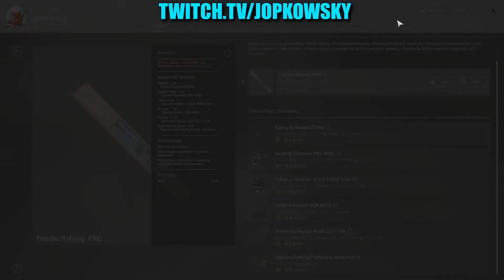Russian Fishing 4 - Kolejność kupowania sprzętu w grze 2022 - PORADNIK cz.1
Witajcie zapraszam do pierwszej części poradnika na temat tego jaka drogę wybrać i co kupować w grze Russian Fishing 4 tak by nie wydawać ciężko zarobionych pieniędzy na głupoty. Zapraszam serdecznie.

Twitch - regularny stream. w tygodniu od 11:00 do 17:00.

Czat w Grze - NAZWA KANAŁU : Na Gotowca
Hasło do kanału : Zaczep

Nick  w Grze - Jopkowsky